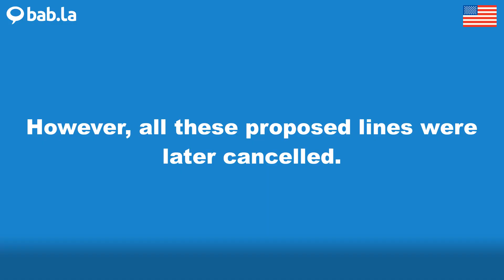PROPOSED pronunciation | Improve your language with bab.la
Improve your spoken English by listening to PROPOSED pronounced by different speakers – and in example sentences too. Learn and love languages with bab.la.